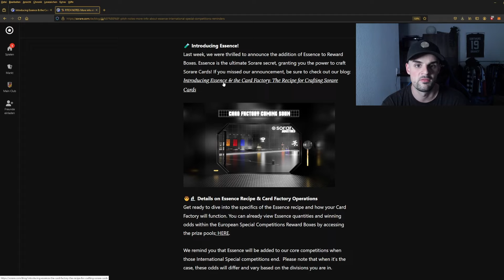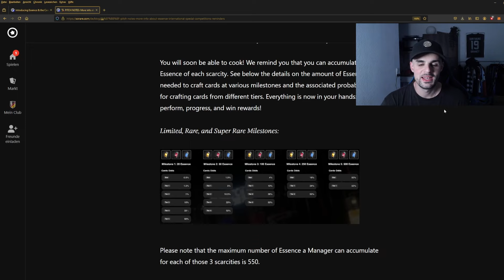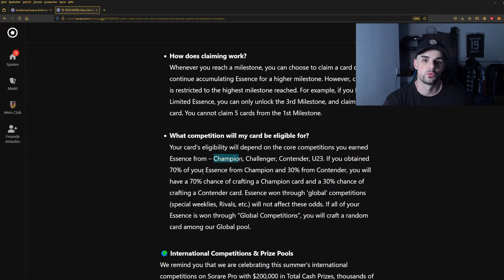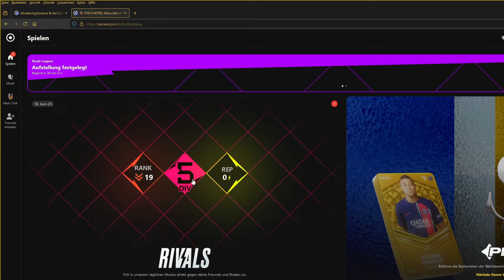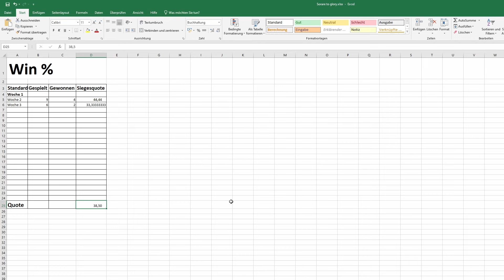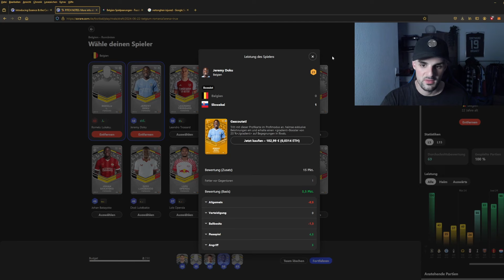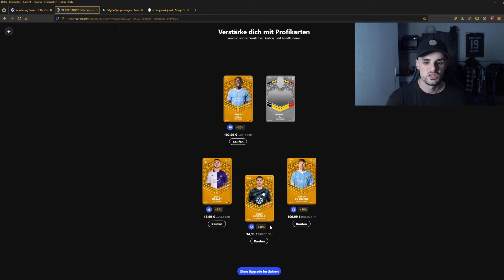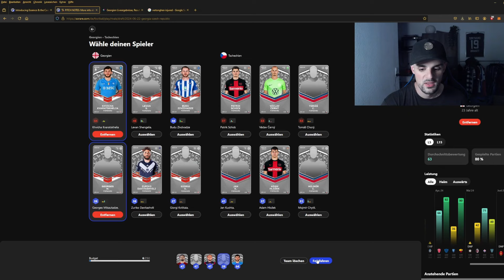Rettet das Capsule Update Sorare? Rivals to Glory #3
// Gratis Credits zum Start in Sorare:
Kaufe fünf Karten über die AUKTION und du bekommst 50€ in Credits geschenkt 💸🔥

Kommt gerne drauf, hier könnt ihr Themenvorschläge dalassen. Mit mir und anderen Transfernews teilen und eure Karten anbieten und tauschen

Vom Betreiber dieses Kanals gehandelte Aktien, ETFs und NFTs sind immer mit Risiken behaftet. Alle Texte sowie die Hinweise und Informationen stellen keine Anlageberatung oder Empfehlung dar. Sie wurden nach bestem Wissen und Gewissen aus öffentlich zugänglichen Quellen übernommen. Alle zur Verfügung gestellten Informationen (alle Gedanken, Prognosen, Kommentare, Hinweise, Ratschläge etc.) dienen allein der Bildung und der privaten Unterhaltung.

Eine Haftung für die Richtigkeit kann in jedem Einzelfall trotzdem nicht übernommen werden. Sollten die Besucher dieses Kanals sich die angebotenen Inhalte zu eigen machen oder etwaigen Ratschlägen folgen, so handeln sie eigenverantwortlich.